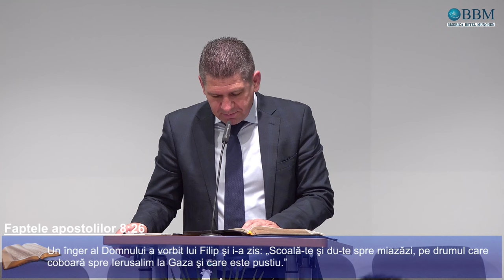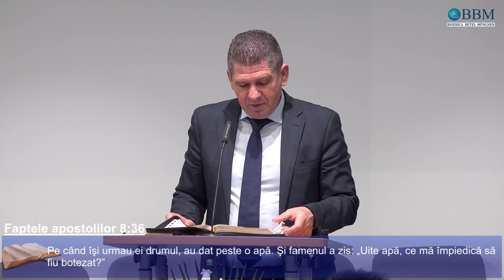Marius Livanu - Oprește "carul"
Biserica Betel München - mesaj de încurajare și zidire spirituală, rostit de pastorul Marius Livanu, în mai 2024. Predici pentru vremuri grele